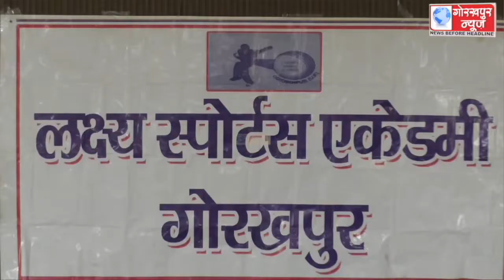20 मार्च से लक्ष्य स्पोर्ट्स एकेडमी की तरफ से छठवां ऑल इंडिया क्रिकेट टूर्नामेंट का किया जाएगा आयोजन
20 मार्च से लक्ष्य स्पोर्ट्स एकेडमी की तरफ से छठवां ऑल इंडिया क्रिकेट टूर्नामेंट का किया जाएगा आयोजन,देश के विभिन्न राज्यो के खिलाडी लेंगे भाग,लक्ष्य स्पोर्ट्स एकेडमी के सचिव डा0 त्रिलोक रंजन ने प्रेस वार्ता कर दी जानकारी